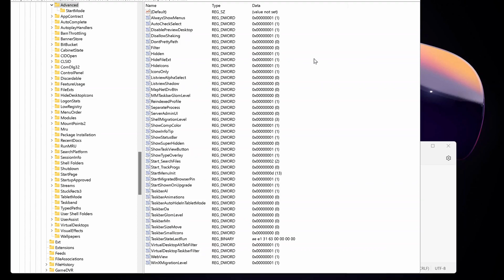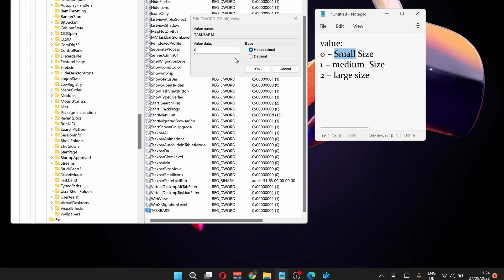Change The Taskbar Size In Windows 11| No Software Quick Step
This quick video tutorial is about how to Change the Taskbar Size in Windows 11 No Software required, you can make the taskbar smaller or bigger on Windows 11 easily follow the step in this video and learn how to resize the taskbar.

command: regedit

Location in registry editor:
HKEY_CURRENT_USER\Software\Microsoft\Windows\CurrentVersion\Explorer\Advanced

Create DWORD 32bit value and call it "TaskbarSi"

Set value to 0,1, 2 or 3

This tutorial resolves the following issues:
How to change task bar size in windows 11
how to edit task bar size in windows 11
resize the windows 11 task bar
how to change taskbar icon to smaller size
how to change the taskbar to bigger size

▶  If you Found this video helpful, Please like and Subscribe to Our Channel, Also Dont Forget to Click on the 🔔  to get notified about our latest videos , leave Comment, Share it with others so they can benefit too, thanks